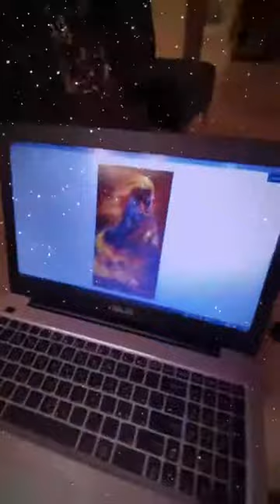لایو دیشب امیرتتلو و خوندنش تو لایو در حال تتلو زدن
کانال مارو ساب کنید و ویدیوهارو لایک